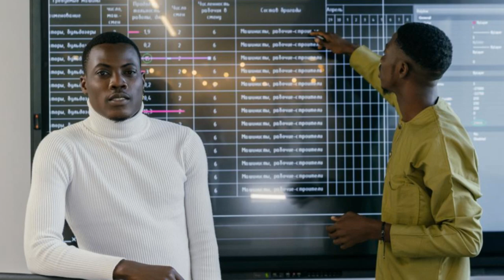James Webb Telescope Discovers a Structure That Shouldn’t Exist!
The James Webb Space Telescope has just detected something astonishing—a mysterious structure that defies every known law of physics! What could this impossible structure be, and how did it form in the depths of the cosmos? Scientists are stunned by this discovery, as it raises questions that challenge our very understanding of the universe itself. Could this be evidence of alien technology, a parallel universe, or something even more mind-bending? Watch as we unravel the enigma that has left even the brightest minds baffled!